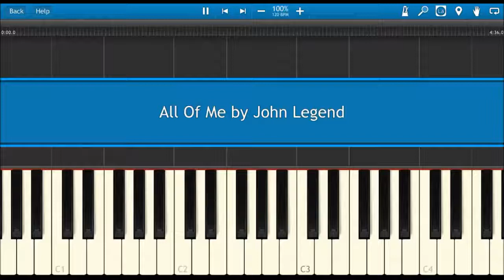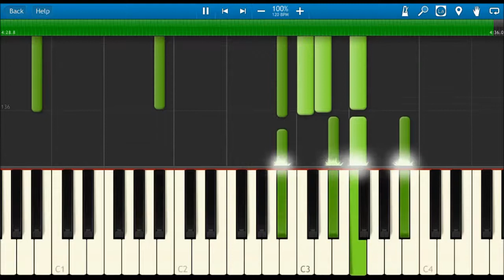All Of Me - Synthesia [Lower] [Incl. Downloads]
[Downloads Below...]
This is a version of All Of Me on Piano from my previous video with me singing to it
Do bear in mind though that it is 5 semi-tones lower than the original.
Audio Files (For performing with) (Singing would start 0:20)
Piano Only: